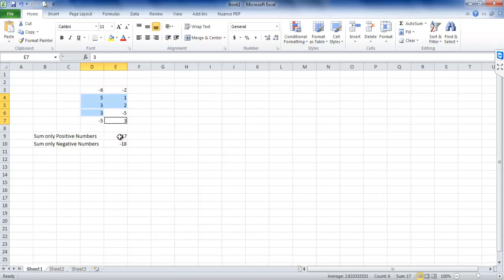How to sum only positive or negative numbers in Excel